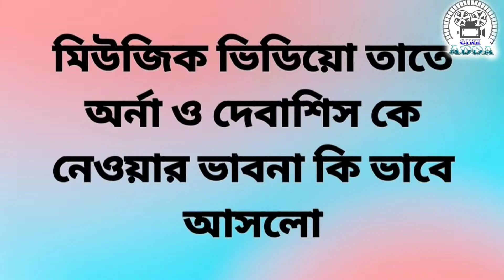"মন পাড়াতে তোর" নতুন মিউজিক ভিডিয়ো আসছে। ARNA DHAR, DEBASISH MUKHERJEE And Director subrata sharma